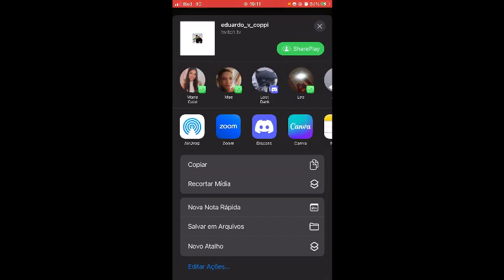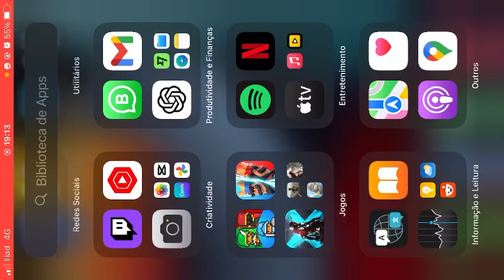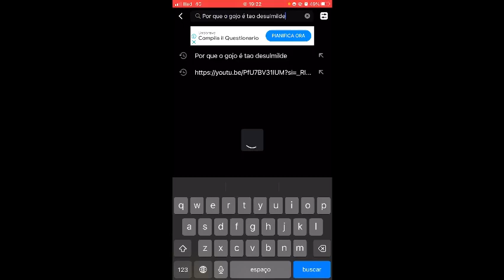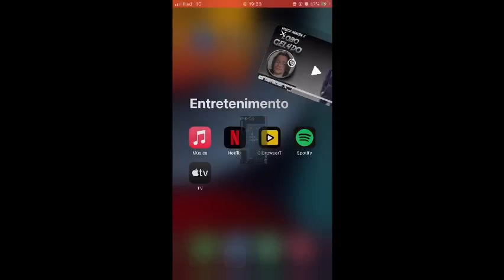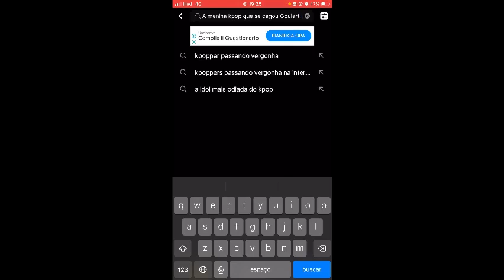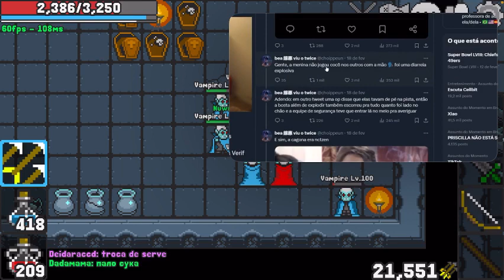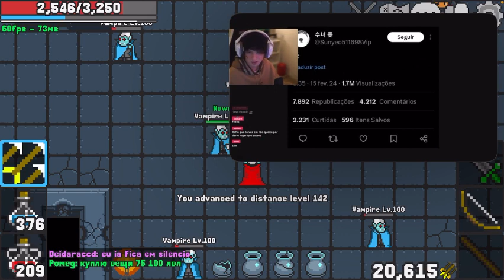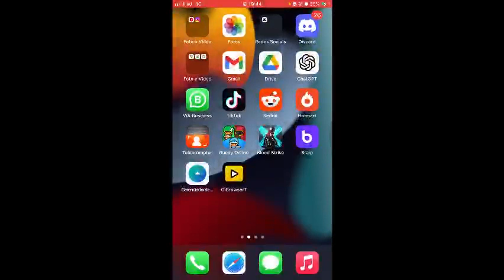AVANCO DE HABILIDADE MELEE